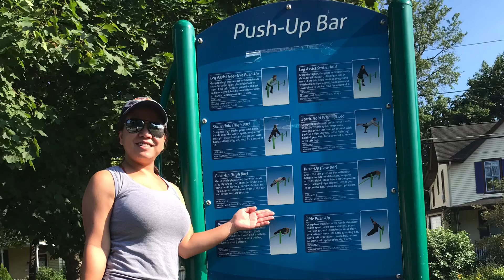Last day of 22 pushups challenge to raise the Veteran Suicidal Awareness